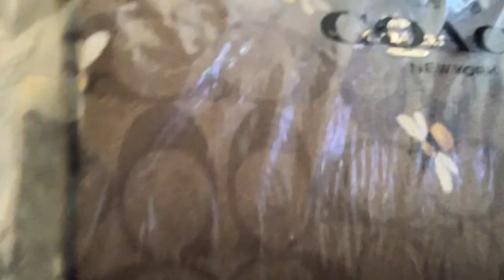🐝💫🐝 COACH ~ UNBOXING ~ MIRRORED CHARM ~ NOLITA 19 ~ BEE PRINT 🐝💫🐝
Coach unboxing of the mirrored charm and Nolita 19 in the bee print. I think everything is still available except for the mirrored charm. This video also includes what fits in my Nolita 19.